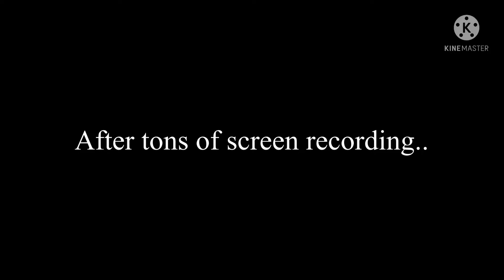BLADESTORM.. (read description.. or don’t, I can’t force you lol)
It’s.. it’s been a while. Again.

I don’t even know where to begin.
Do I mind? Not really. It’s merely my way of appreciating you guys who have stuck along with my channel.. for a reeeeally long period of time. Between my lack of motivation, the increasing amount of time and some real-life stuff getting in the way, I can’t truly promise a consistent upload schedule. But thank you, nevertheless, for all the support.

Anyway.
BLADESTORM. Easily my biggest project to date. With 20(?) songs in a span of 30 minutes, this mix isn’t exactly aimed to be efficient. I used big sections of each track. My original plan was for it to be somewhat like a live DJ mix. It.. still is, however, I decided to add.. a few “specials” while I was working on the project. You’ll see in due time :)

The visuals are quite possibly my biggest step towards improving my channels. For a year or so I have stuck to the standard, static video just showcasing the mashup with no moving elements whatsoever. Now, I have Spectra! And boy is it worth the money. Maybe not my phone overheating time and time again because of limited processing speed, but definitely worth using if you intend to find a configurable visualizer.

If you’re wondering, I do have more projects in mind. So many ideas.. and seemingly little time to do them all.

Thank you guys for this.. and I hope we can arrive further someday.